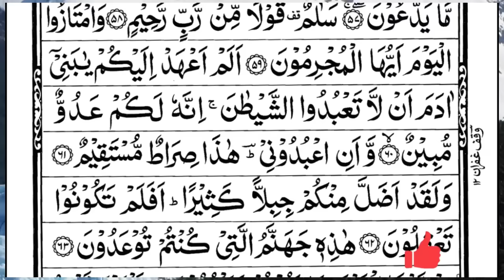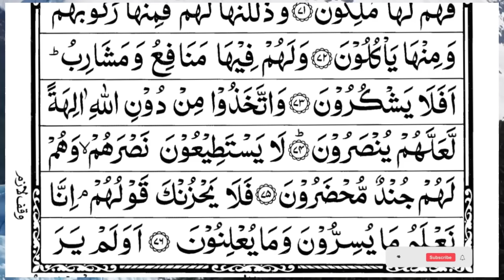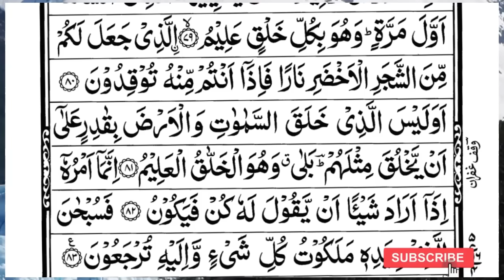Surah Yasin(Yaseen) | Full With Arabic | Beautiful recitation|یس سورہ 36|Ep 121 |edit&mursalin